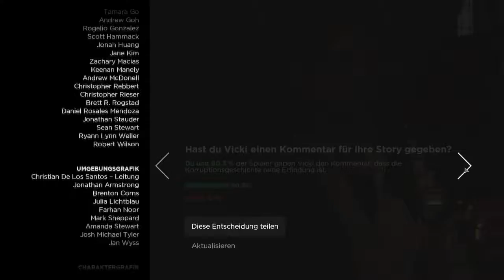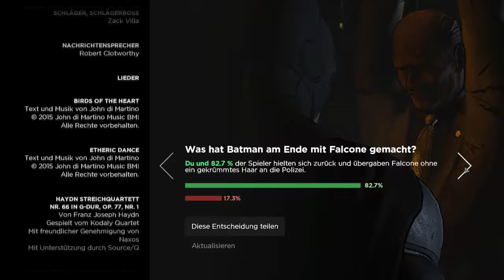Batman: The Telltale Series - 05 - Abhängen mit Falcone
Titel: Batman: The Telltale Series
Genre: Adventure